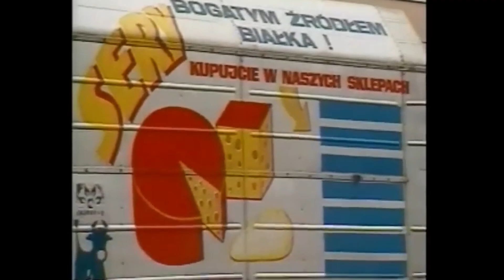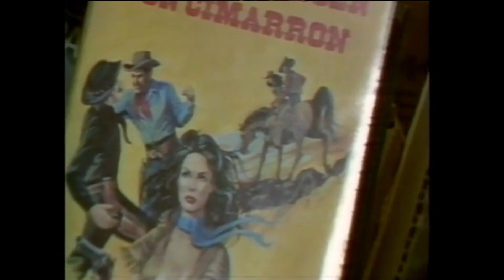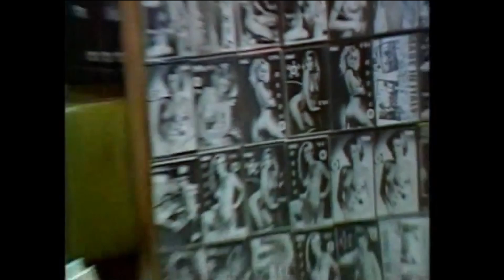Papierowy księżyc - Halina Frackowiak cover | Ewa i Stach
Cover popularnej piosenki Haliny Frąckowiak